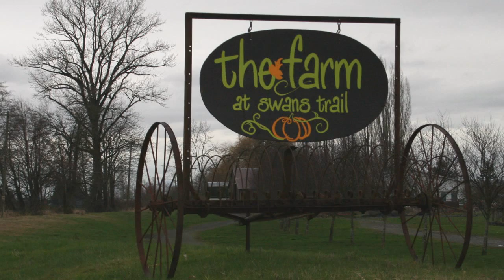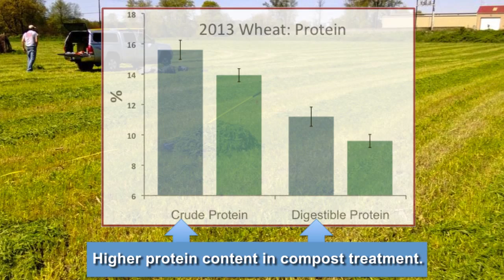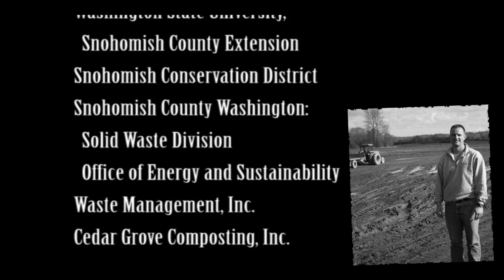WSU Compost Outreach Project, Part 2: Learning from the Farmers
Agriculture has the potential to be a large market for commercial compost and Western Washington farmers are continually exploring options for maintaining soil quality. Local compost producers accept curbside-collected food and yard waste and produce compost on a large scale, sometimes dealing with quantities they cannot sell. The Washington State University Snohomish County Extension, Compost in Agriculture Outreach Project began in 2011 with the goal of creating a functioning market for commercial compost in agriculture and explaining the benefits of diversifying soil nutrient sources for a balanced approach to soil fertility. The project has conducted over sixty on-farm compost research and demonstration trials in Snohomish County, WA. Correspondence with participating farmers has revealed varying degrees of success among compost trials and has pinpointed several barriers to adopting compost use including price, time and equipment needed for spreading, plastic contamination in compost, and more. This film introduces us to several farmers participating in the compost trials and explores their attitudes and perceptions about using compost. Additionally the film explores long-term benefits of compost use by highlighting scientific data collected from winter wheat, planted in an area treated with compost in the previous season.